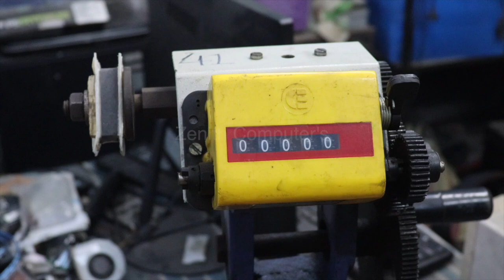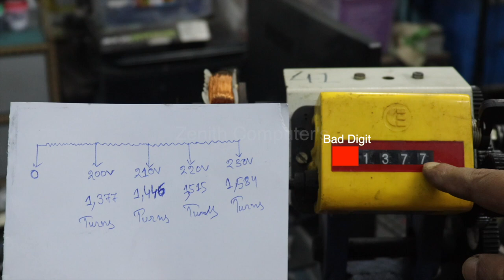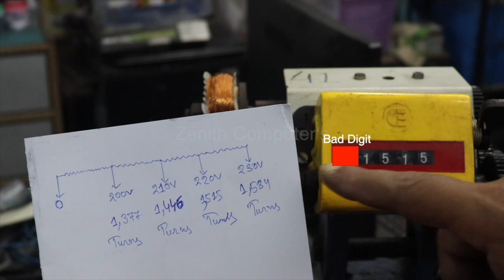How to Repair Primary Winding of a Transformer.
This video shows how a transformer is repaired.
How to Repair Primary Winding of a Transformer and adjust secondary voltage.
Output Voltage:
12v-0v-12v     1 ampere
0v-10.5v         1.5 ampere
0v-8v               500 milliampere

This transformer winding for INTEX 5.1CH Home theater.